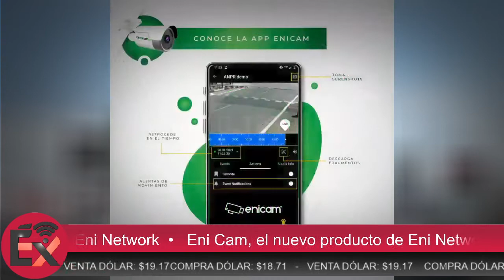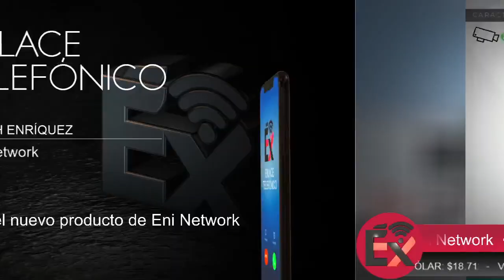Entrevista Con Lizeth Enríquez de Eni Cam, el nuevo producto de Eni Network